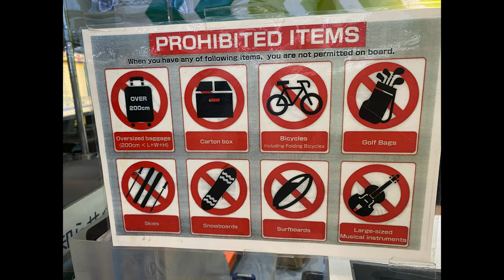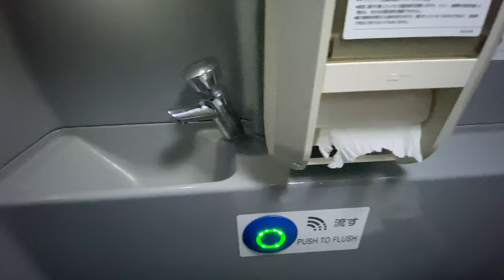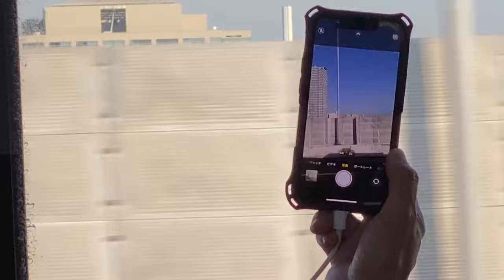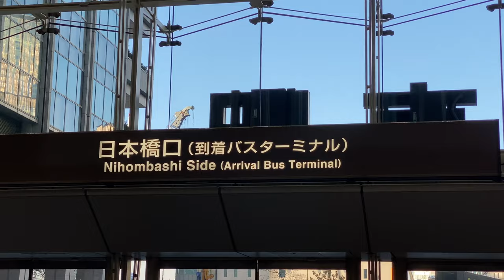The Cheapest Bus from Narita Airport to Tokyo Station | The Most Recommended way 🚌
I took a low-cost bus from Narita Airport to Tokyo Station. I think this is the cheapest and most convenient way, so I hope this is useful for you.

Fare: 1,300 yen (tax included)
Ride time: approx. 70 min.